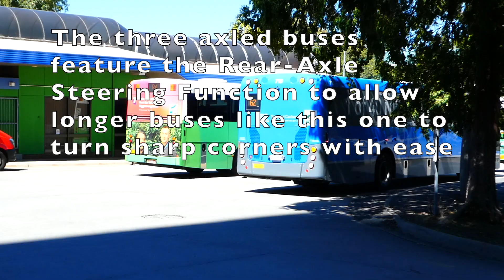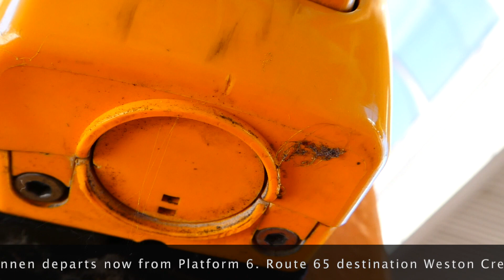🇦🇺 Buses at Woden Interchange